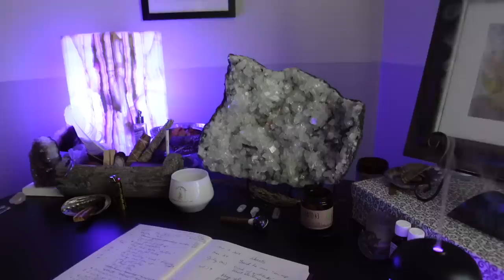My Thoughts on Being Single, What Happened to My Face? Over 50 Vlog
My Thoughts on Being Single, What Happened to My Face? Over 50
Beauty Newsletter S U B S C R I B E !

Code: PrettyOverFifty10 for $10 off